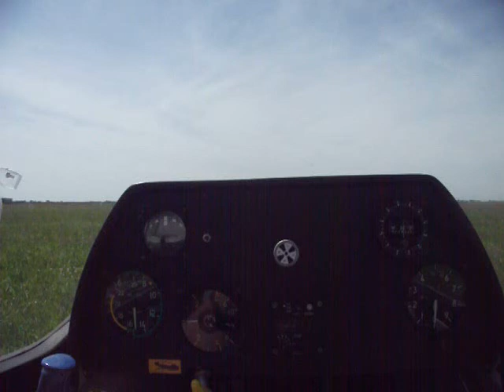Mój lot puchaczem - EPSU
Niedziela 10 lipca 2011 - Suwalskie Lotnisko

Dzień lotny, dużo startów, lądowań. Młody adept, leci w swój drugi lot.
Warunki nie pozwoliły na długie szybowanie - jedynie 4 minuty.
Szczęśliwcy polatali nawet 30 a inny pilot na PW 5 spędził 3 godziny.

Pozdrowienia dla ludzi z PASJĄ!

Leciał: Robert Butkiewicz
Pilotował: Jan Gliński

Film montowany na szybko, a kręcony aparatem Fujifilm S1600.